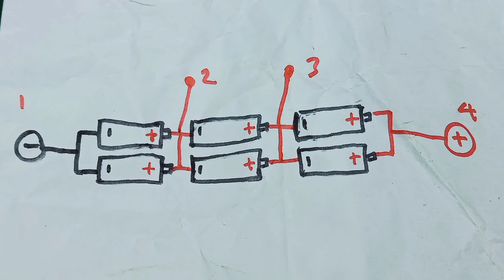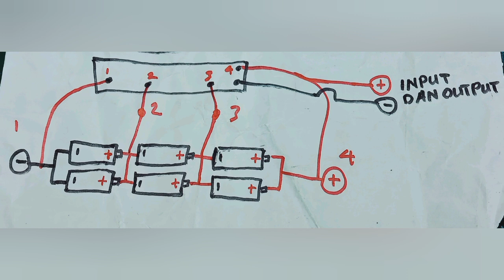Baterai untuk mesin gerinda dc dengan motor dc 775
membuat gerinda mini atau mesin gerinda DC tentunya kita membutuhkan tegangan dari baterai sebagai sumber tegangannya.
Nah di video kali ini saya akan memberikan tutorial cara membuat baterai untuk mesin gerinda DC menggunakan dinamo dc rs775.

bahan bahannya:
1 BMS tipe 3s 30 ampere
6 buah baterai litium 3,7 volt
1 buah socket charger
1 dinamo DC RS 775
1 kepala gerinda untuk dinamo DC
1 buah mata gerinda potong besi

nah itulah beberapa bahan yang kita butuhkan untuk membuat baterai sekaligus untuk membuat mesin gerinda DC

semoga video ini berguna dan bermanfaat.